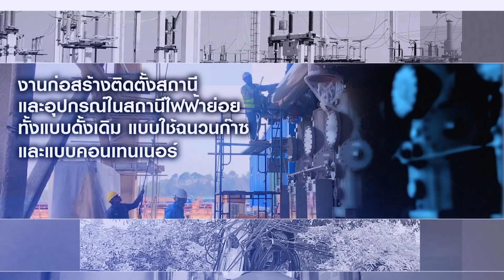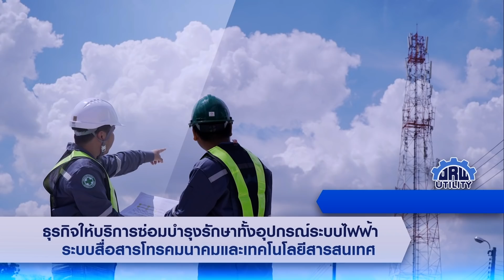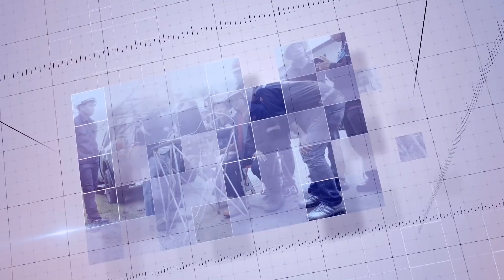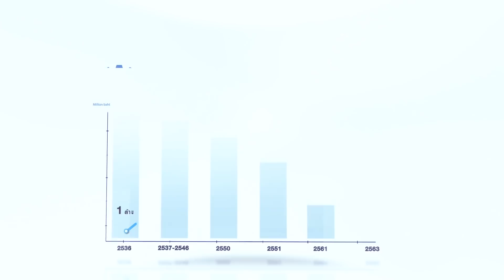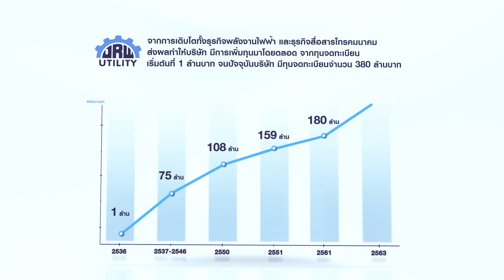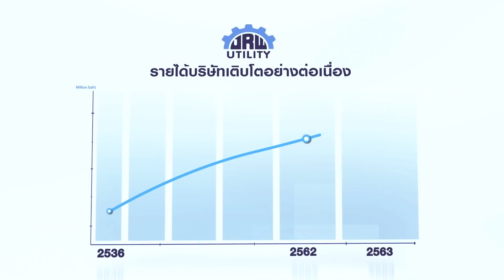Business Model EP.02 2564 : JR : ติดตั้งระบบไฟฟ้าแบบครบวงจร - Money Chat Thailand!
Podcasts
:moneychat

Money Chat Thailand

LINE Official Account : Money Chat

Podcasts : moneychat